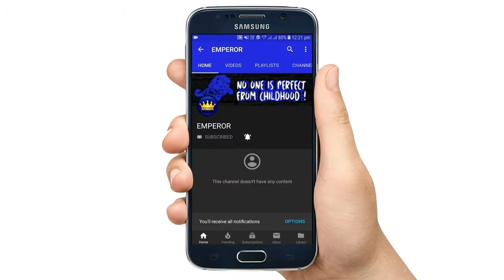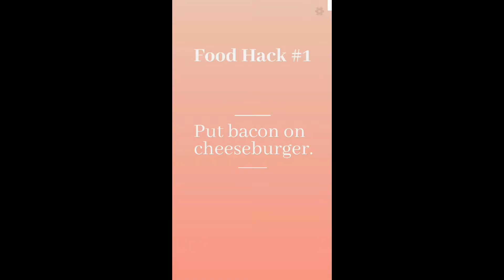Top 5 Best Offline Games for android under 100mb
Hii Guys...!